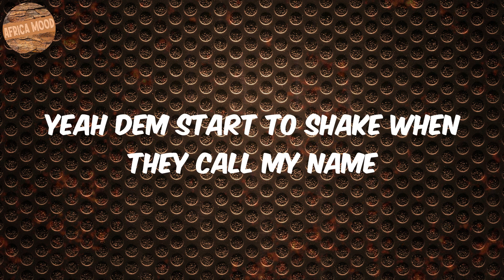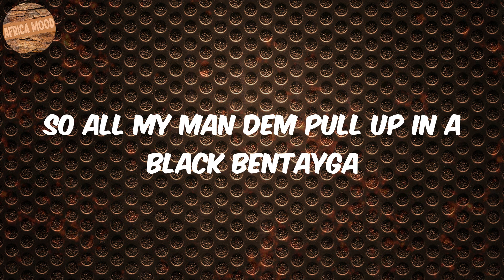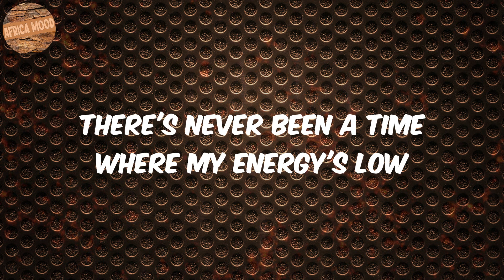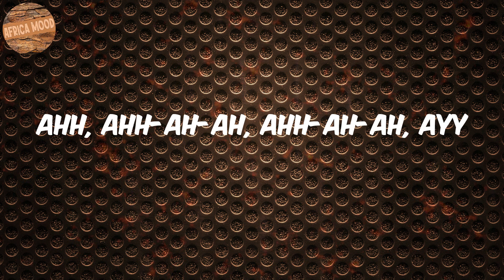Playboy (Lyrics) - Fireboy Dml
Lyrics Playboy:
(It's Bizzouch)